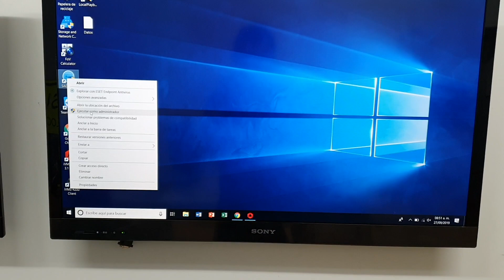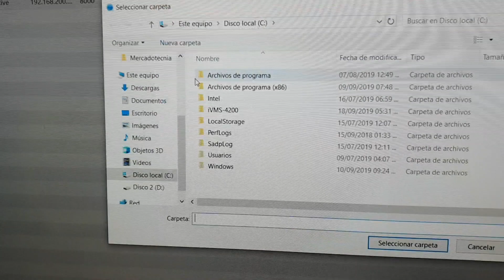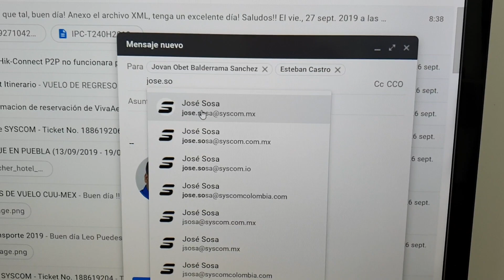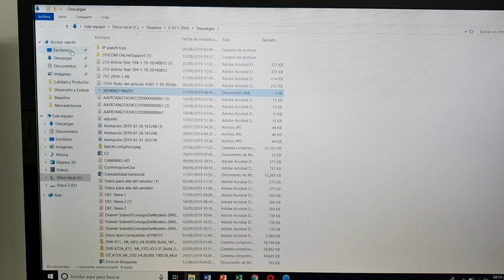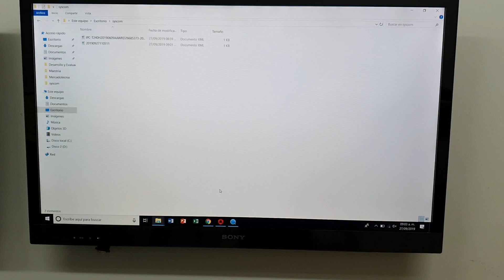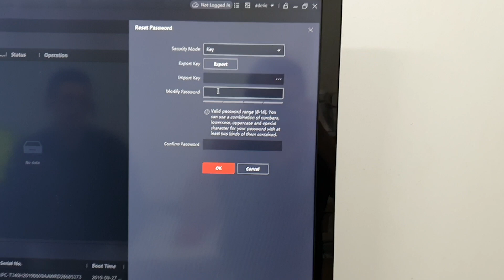Restablecimiento de Contraseña por Archivo XML